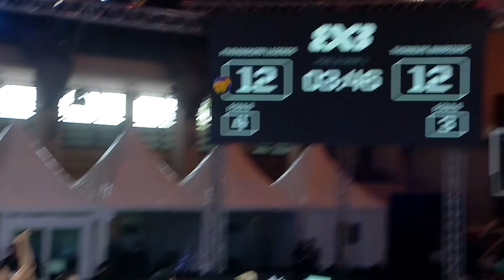【3BL Thailand 2022】Highlights Round 3 Men Pool B-1 | Phranakorn Legends vs Thonburi Warriors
รับชมวิดิโอไฮไลต์การแข่งขัน 3BL Thailand Season 2022
ทีมชาย รอบที่ 3 กลุ่ม B เกมที่ 1
ระหว่างทีม Phranakorn Legends vs Thonburi Warriors
ในวันที่ 19 พฤศจิกายน 2022 ณ ศูนย์กีฬา มหาวิทยาลัยสยาม

สามารถรับชมการแข่งขันสุดมันส์ในรอบที่ 4 แบบสดๆได้ ณ ศูนย์กีฬา มหาวิทยาลัยสยาม!!
เข้างานฟรี!!! มีกิจกรรมเอนเตอร์เทนตลอดทั้งวัน ทั้งเชียร์ลีดเดอร์และเบรกแดนซ์ สนุกทั้งวันไม่มีเบื่อ!
เวลา : 10:00 - 21:00
สถานที่จัดงาน : ศูนย์กีฬามหาวิทยาลัยสยาม (จาก MRT และ BTS สถานีบางหว้า เดินต่อประมาณ 12 นาที)